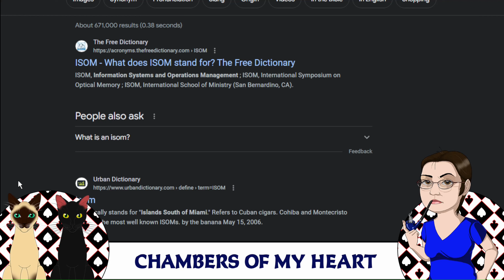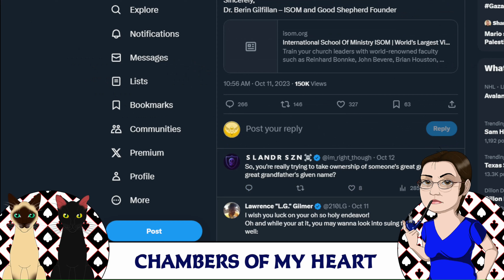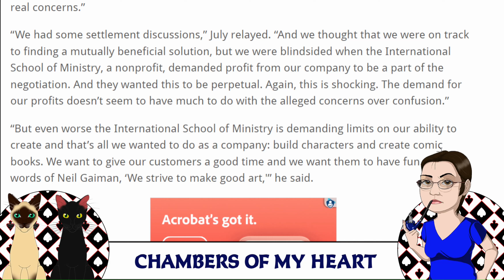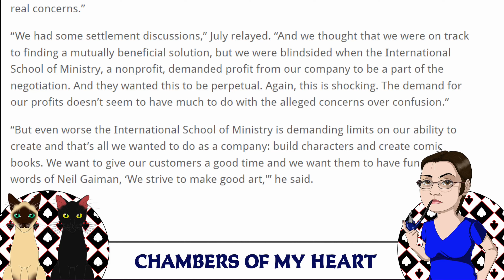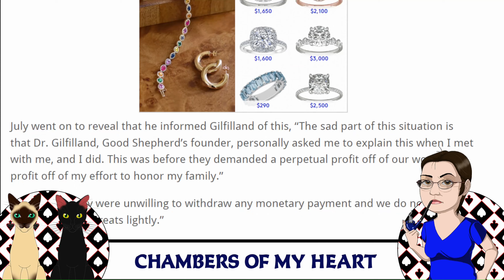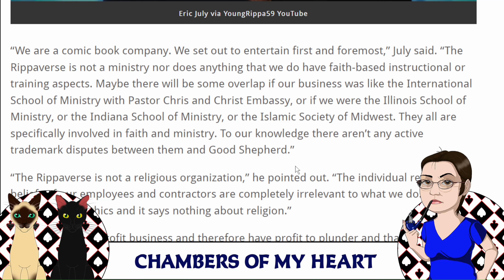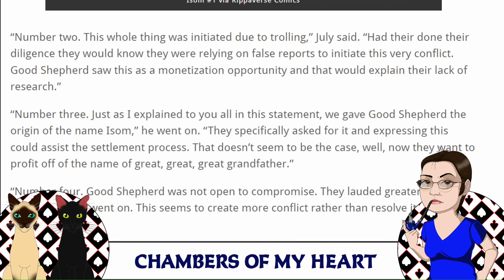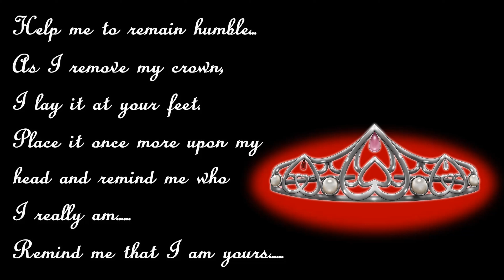ISOM: Eric July Lawsuit